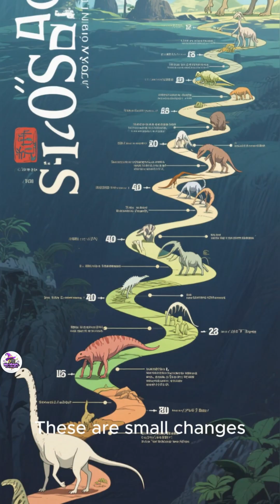''Cosmic Rays vs DNA'' ''The Shocking Way Space Particles Touch Your Cells''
“Every second, billions of invisible cosmic particles pass through your body.
 Most do nothing… but a few might actually rewrite your DNA.
 Let’s explore how space radiation quietly connects the cosmos to our cells.”